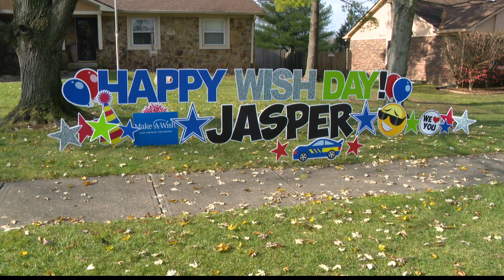James Hinchcliffe leads IndyCar parade to Greenwood teen's home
A 15-year-old fighting leukemia had his Make-A-Wish dream come true, thanks to some IndyCar icons.